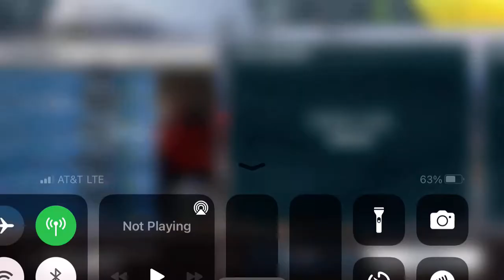Rebel Racing - Rebel Pass: Lamborghini Season 2 (Part 11)